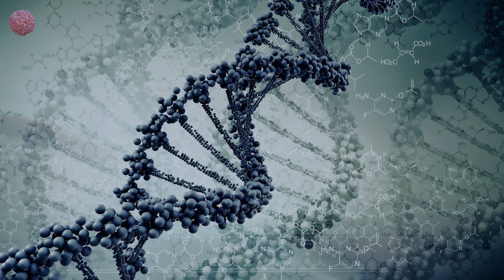Assel - Solarium (Original Mix)